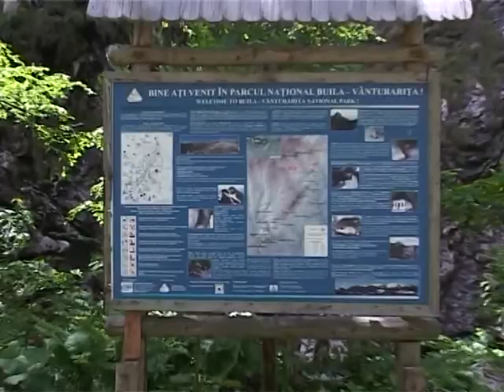SPECTACOLUL NATURII iunie partea1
MARCEL ANDREESCU, VALI CONEA ,LIVIU TOMA  O AVENTURA PE MUNTE INTR-UN LOC DE VIS.